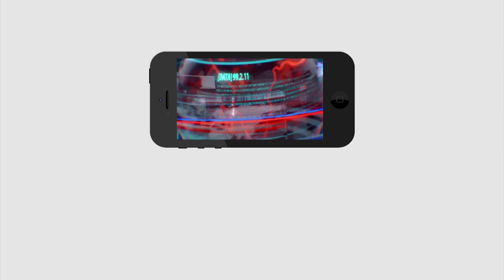Common man fire on TDP | చంద్రబాబు గారికి వయసు పెరిగింది గానీ...?